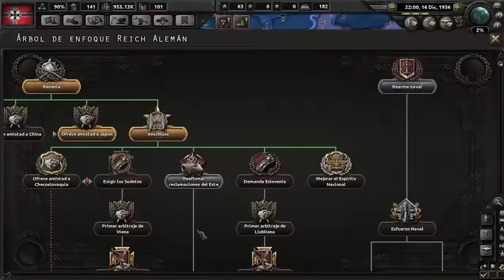Hearts of Iron IV - Alemania #4 - Anschluss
Bienvenidos a la primera serie al Hearts of Iron IV en Español con la Alemania Nazi! Intentaremos no cometer los errores que cometió Hitler y tratar de unificar el Mundo con una única ideología, mientras hacemos CosasNasis, de paso iremos descubriendo el juego :D ¿Te apuntas?

Crusader Kings II: 2012
Europa Universalis IV: 2013
Stellaris: 2016
Hearts of Iron IV: 2016